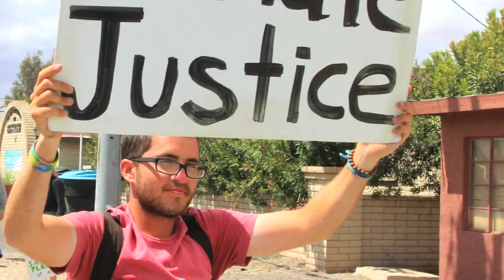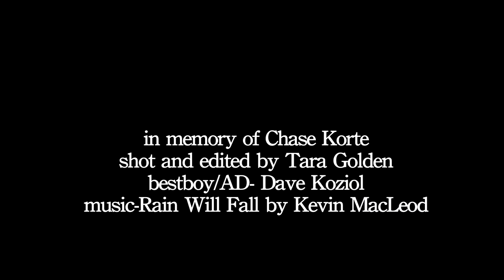Faces of The Marchers- The Great March for Climate Action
Who are the marchers?
Hear their voices and get to know them as they walk through Taos New Mexico on their way from California to Washington DC.